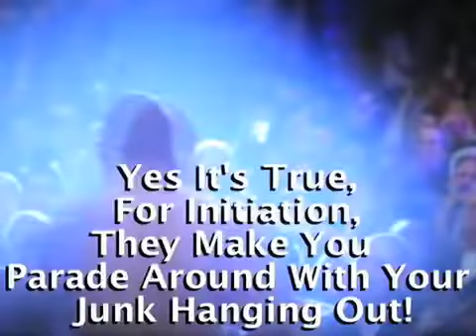“CENTRAL INTELLIGENCE” FINALE -The “ROCK” & Kevin Heartless Are NOT MEN OF GOD-ILLUMINATI INITIATION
BEGINs WHEN YOU PARADE AROUND WITH YOUR JUNK HANGING OUT FOR PUBLIC SPECULATION!!!